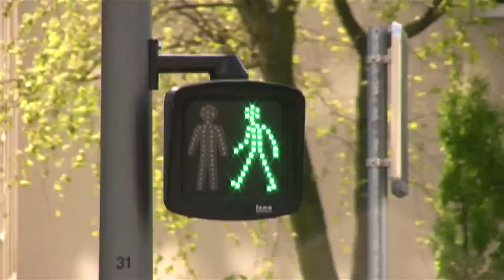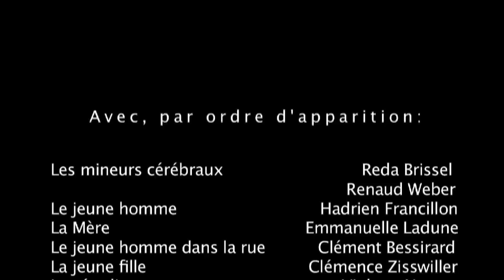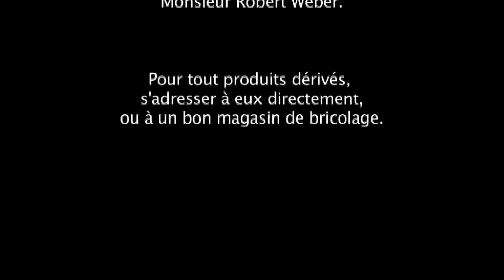Le fond de ma pensée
Le Fond de ma Pensée est un film réalisé par Colin Van der Straeten et Edouard Wermeister, avec Hadrien Francillon, Reda Brissel et Renaud Weber.

Conçu dans un premier temps dans le but d'être présenté au concours du film court du Crous sur le thème "Fantasme" sous une forme limitée à 5minutes, Le Fond de ma Pensée a pris de l'épaisseur pour devenir l'histoire d'un jeune homme plongé dans la solitude du monde étudiant, avec ses difficultés de communication et son anonymat profond.

La musique du film est composée par Alexandre Colomar.